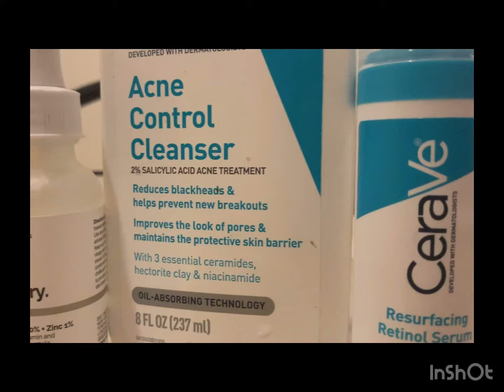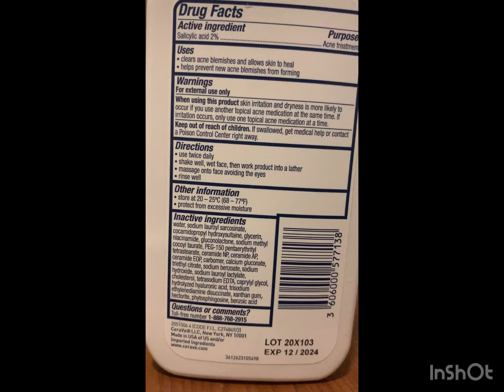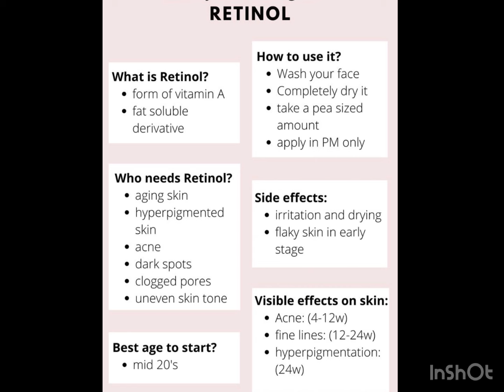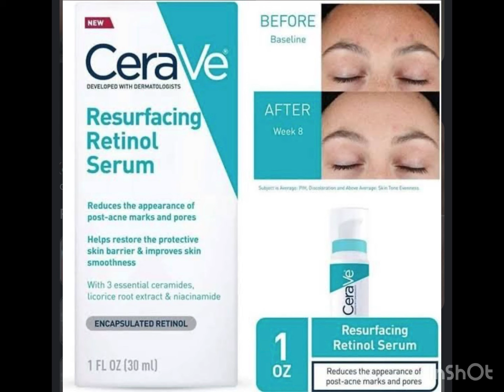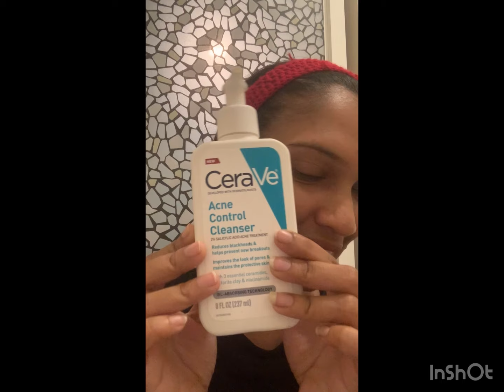Clear Acne free skin with Cerave Retinol & Acne Control Cleanser | The Ordinary Niacinamide serum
Hi,  I have tried CeraVe acne control cleanser and The ordinary Niacinamide serum and CeraVe Retinol Resurfacing serum for couple of months and have great results, So in this video I would like to share my experience and how to use three products in effective way to achieve clear and acne free skin